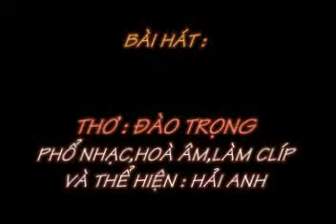MƯA TẦM XUÂN - Thơ : ĐÀO TRỌNG - Phổ nhạc : HẢI ANH Karaoke.flv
MƯA TẦM XUÂN
Thơ : ĐÀO TRỌNG

Mưa phùn ướt áo người thân
Mưa từ phía bụi tầm xuân mưa về
Hội tan đi giữa chiều quê
Mình em lặng lẽ bốn bề mưa bay

Con đường xưa thuở thơ ngây
Cánh diều sấp ngửa gió mây đổi chiều
Bước vào cái tuổi thầm yêu
Bụi tầm xuân dấu bao điều mộng mơ

Giá đừng hờn giận vu vơ
Tầm xuân vẫn thắm đôi bờ dậu thưa
Giá đừng lỗi hẹn ngày xưa
Thì đâu ướt áo cơn mưa lối về